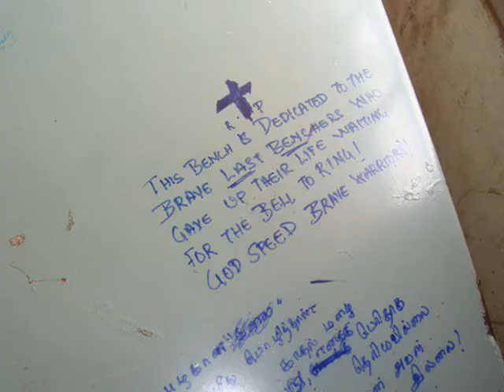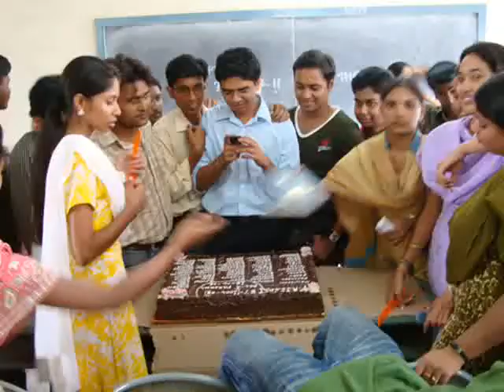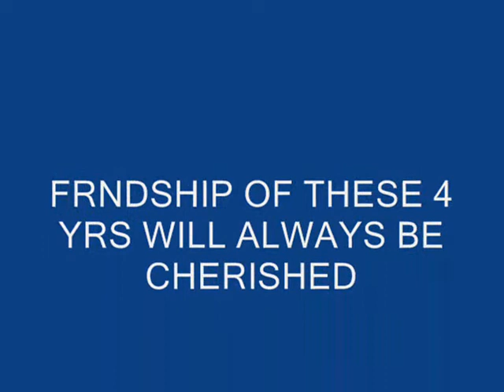DR.M.G.R.UNIVERSITY ,INDUSTRIAL BIOTECHNOLOGY,IBT SEC-A, BATCH 2004-2008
DIS VIDEO IS DEDICATED TO THE BIOTECHNOLOGISTS OF DR.M.G.R.UNIVERSITY , BRANCH-INDUSTRIAL BIOTECHNOLOGY,IBT SEC-A, BATCH 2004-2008